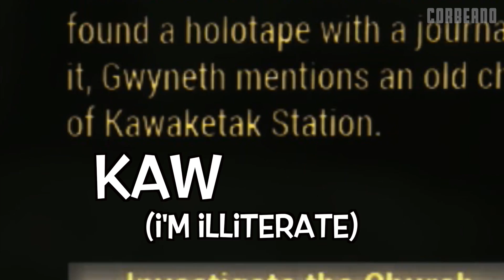Fallout 4 Far Harbor Funny Moments - Children of Atom, Glowing Radstag, and Epic Revenge Mission!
Prepare yourselves for more ridiculous adventures with me and Brutus!